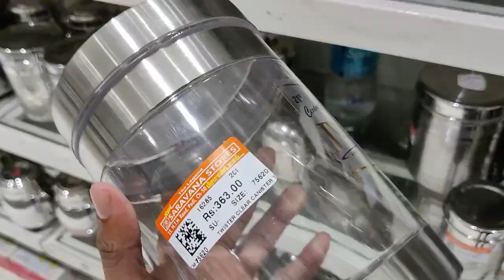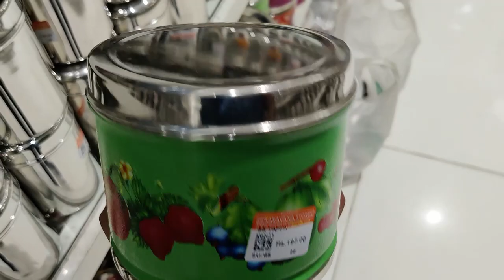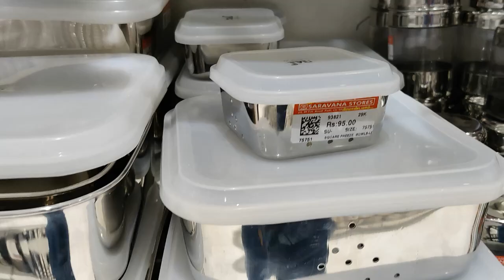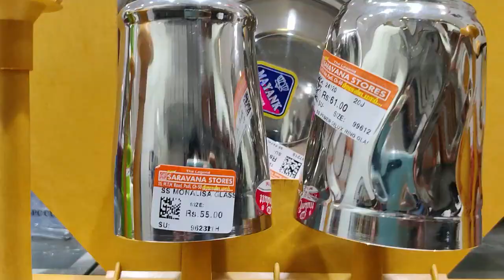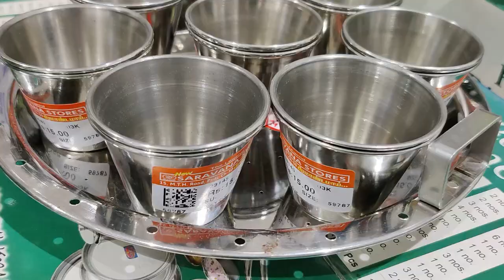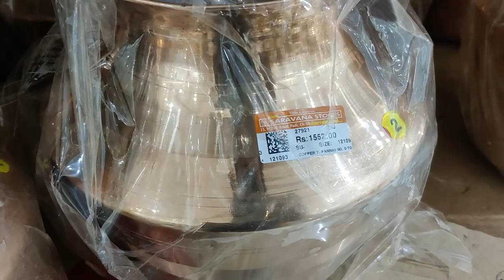COPPER & STAINLESS STELL UTENSILS | NEW STEEL KITCHEN ORGANIZERS IN SARAVANA STORE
Kitchen Sliver Amazon Best Deals

COPPER & STAINLESS STELL UTENSILS | NEW STEEL KITCHEN ORGANIZERS IN SARAVANA STORE  Saravana Stores PADI All 9 Floors Detail Walkthrough | Massive

Shop,Massive Collections|Chennai | ambattur | villivakkam | padi | food | biriyani | ORGANISERS & STAINLESS STEEL